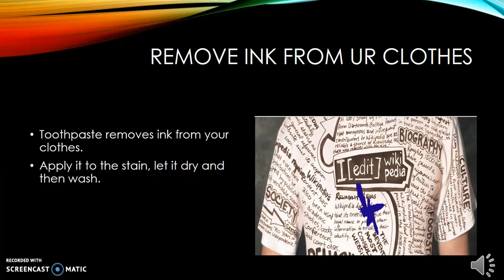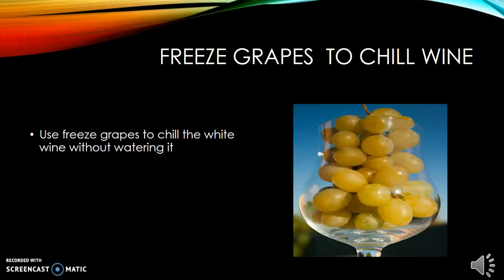10 Simple Life Hacks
Simple Life Hacks||DIY
Life would have been so much easier if we had a cheat sheet for it.so in this tutorial  we will learn some of life hacks that will improve  your problem to solve easier .These will lead to self improvement in yourself

share this  with your friends and family members